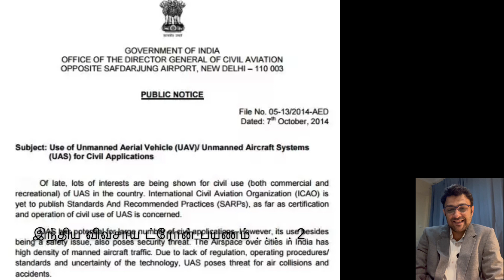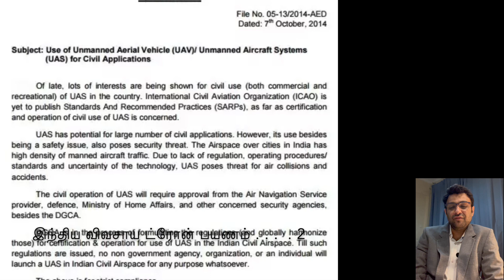இந்திய விவசாய ட்ரோன் பயணம் : 1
இந்தியாவில் ட்ரோன் தெளித்தல் பற்றிய அனைத்து தகவல்களையும் பெறுங்கள்.
2014 முதல் 2024 வரையிலான ட்ரோன் தொழில் நுண்ணறிவு. விவசாய ட்ரோன் பற்றிய அனைத்து விவரங்களும்.
விவசாயத்தில் ட்ரோன்களை எவ்வாறு பயன்படுத்துவது என்பதை அறிக

Tamil Translation & Voice Courtesy : Shri Raaj Kumar C.

- Instagram: [@droneerindia](  / droneerindia  )
- Facebook: [@droneeer](  / droneeer  )